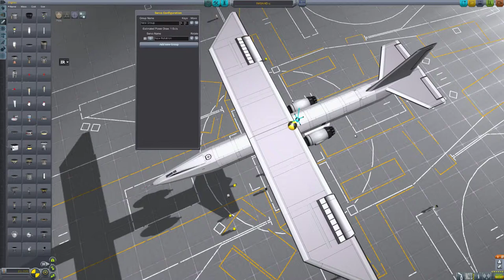Sweeping wing plane NASA AD-1 rebuilt in KSP center of lift